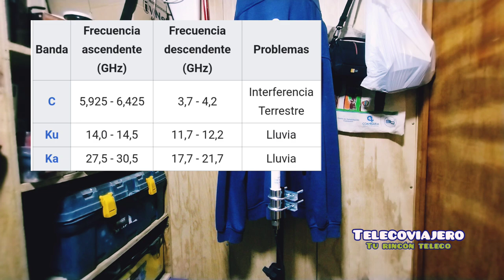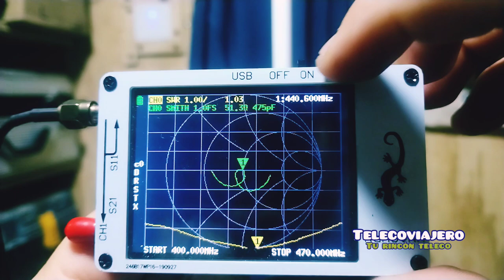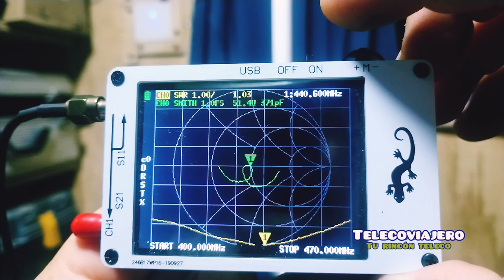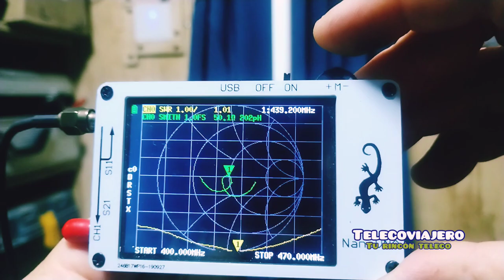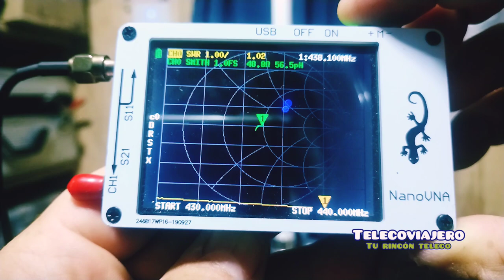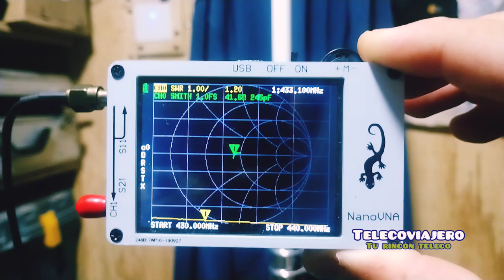✅ ANTENA UHF PARA RADIOAFICION 🙌 y adivina, es económica 🤫 [Radioaficionado]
amigos hoy les muestro una antena 📶 de radioaficion UHF, la cual estoy seguro que te ayudará si quieres experimentar en esta banda
LINK DE ANTENA (TIENDA CONFIABLE) ✅
BLOG ZONA DMR
⚠️ Recuerda que si quieres utilizar estos equipos para hacer tus comunicados o experimentar con el Hobbie de radioaficion, debes contar con licencia o permiso que te entrega la autoridad de telecomunicaciones en tu país, si eres de Chile te dejo invitado a visitar la página de SUBTEL (Subsecretaría de Telecomunicaciones) donde podrás tener información de radioaficionados y de cómo obtener tu licencia atrévete todos tenemos algo que contar... 73.

Comenta, pregunta y comparte con tus amigos Teleco ☎️📞📟📲